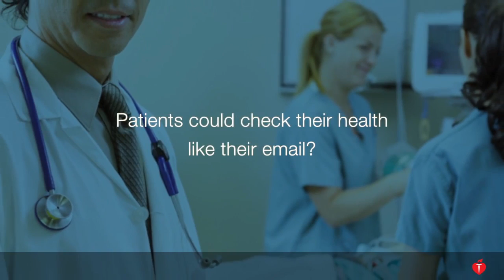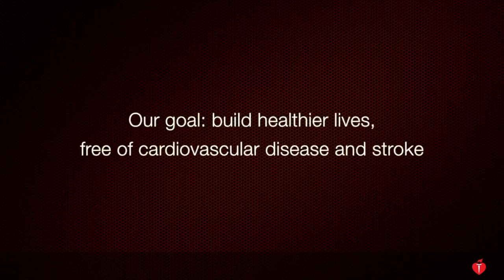Connected Heart Health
Connected Heart Health is our new initiative to team up with technology leaders to deliver patient-centered care beyond the clinic. By collaborating with both established companies and startups, we intend to move our trusted information squarely into the lives of today's health care consumers to deliver better quality of care, fewer re-admissions, reduced Provider costs and, ultimately, healthier lives.